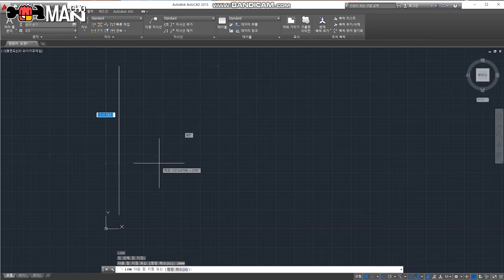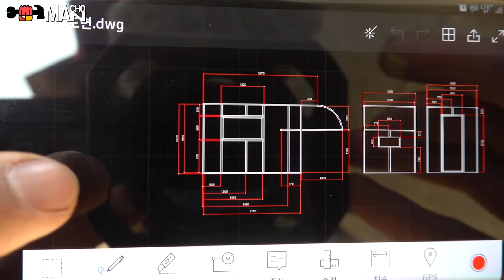25살의 나홀로 캠핑카 제작기 2편: 프레임/골조/뼈대 제작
마초!!
오랜만에 영상을 올리네요!!
이게 집을하나 만든다는게 참 어려운 일이더라구요 고려해야할 부분이 한두가지가 아니라서 설계하는데 시간이 좀 걸렸습니다.
제가 이쪽전공도 아니고 경력자도 아니라 부족한 부분이 참 많습니다.
그냥 재미로 가볍게 시청해주시면 감사하겠습니다.
이번 영상은 뼈대를 올리는 작업을 진행했습니다.
다음 영상에서는 지붕과 벽을 올리도록 하겠습니다!!

공유까지 해주신다면 더더욱이 감사합니다!
마초!!

카메라: 소니 FDR-ax700 ,고프로 히어로7
마이크: 로데 비디오마이크로
편집프로그램: 프리미어 프로,포토샵

용접기: 세다 MIG205PRO
플라즈마 절단기: 세다 70A 플라즈마 절단기
콤프레샤: TICHOP
각도절단기: TICHOP
그라인더: 보쉬
충전드릴: 디월트